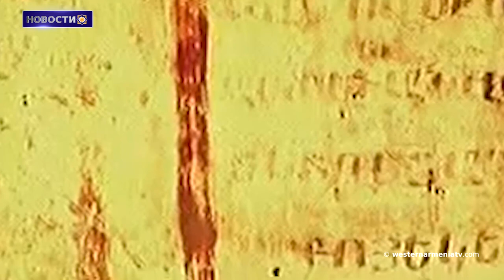Европарламент обвинил Баку в подкупе депутатов ПАСЕ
1.Влияние милитаризации на права коренных народов.
16-е заседание экспертного механизма по правам коренных народов.
2.Десятилетие языка коренных народов мира.
16-я сессия экспертного механизма по правам коренных народов
3.Интервью Лидии Маркосян на заседании Экспертного Механизма Женевской палаты коренных народов / наций
4. Сыны Западной Армении: Эрик Абраамян
5.Вопросы армян Западной Армении
6.Европарламент обвинил Баку в подкупе депутатов ПАСЕ
7.Армения завоевала пять медалей на Международной олимпиаде по «Физике»